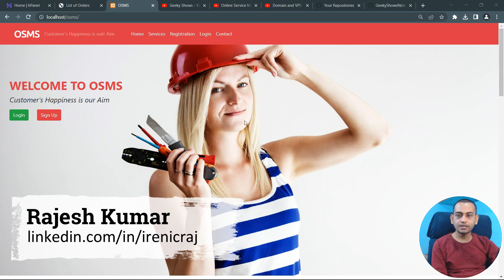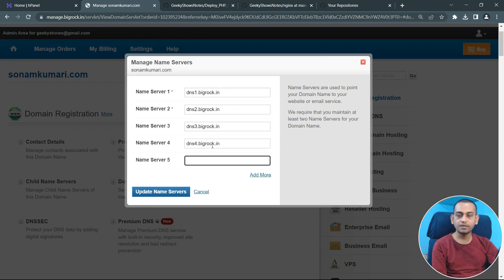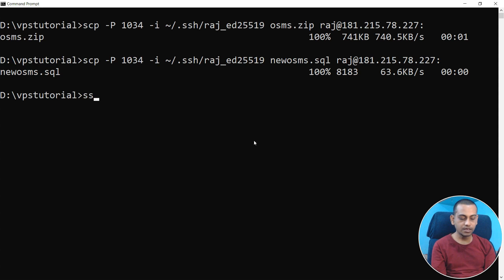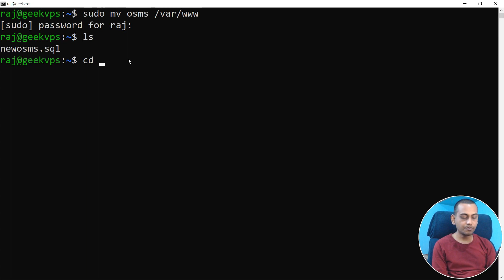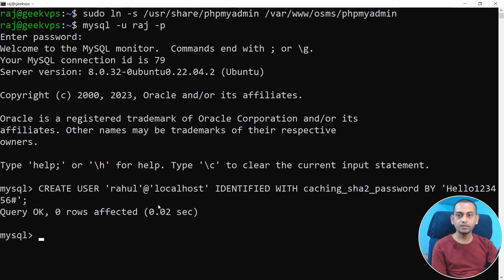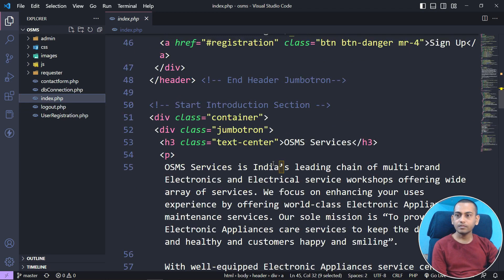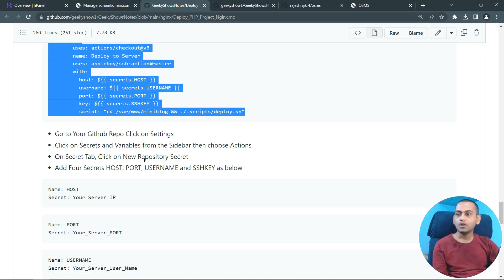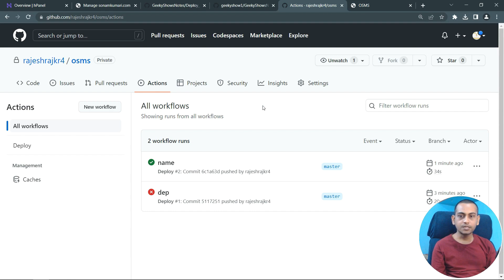Deploy PHP Project via Github and Automate Deployment Nginx VPS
00:00 Project Introduction
01:43 Requirement to Host a Project
07:07 Point Domain to VPS Remote Server
10:40 Copy PHP Project from Local Machine to Remote Server
13:14 Copy Using Command Prompt
17:12 Push Project from Local to Github as Private Repo
18:57 Make connection between Remote Server and Github Repo via SSH Key
21:55 Clone Github Repo
23:26 Move Project from user Home to Web server Public Folder
24:04 Create Virtual Host File
26:29 Enable Virtual Host
27:30 Check Config and Restart Nginx
28:00 Setting up MySQL Database
38:13 Why use Github to Deploy Project
41:07 Why use Automation
41:42 Creating deploy bash script
43:00 Set File Permission for bash Script
43:44 Creating Github Workflows
46:30 Add Github Secret Variables
50:51 Git Pull Scripts on Server
53:00 Checking Deployment Automation